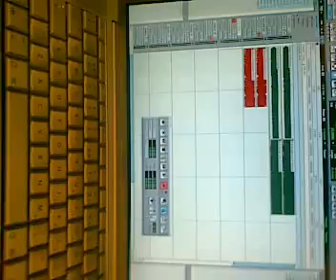WiFi & Melanie Masson - Be Without You- String Quartet Studio footage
This is Studio footage for the String Recordings for 'Wi-Fi Feat Melanie Masson'-Be Without You-This footage was taken in 'GracieLands Recording Studios' in Rochdale-Greater Manchester sometime in late 2007-The studio belongs to Lisa Stansfield and her husband- Check out the Cool "Amek 9098"recording console-One of only eight in the world!